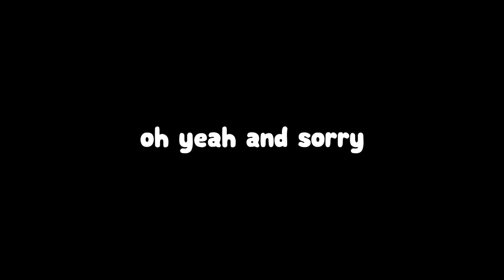becoming mumkeys WAS A MISTAKE (Gorilla Tag VR)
so we decided to play gorilla tag and embrace our inner mumkey... it went about as well as you'd think...

sub if you liked it :)